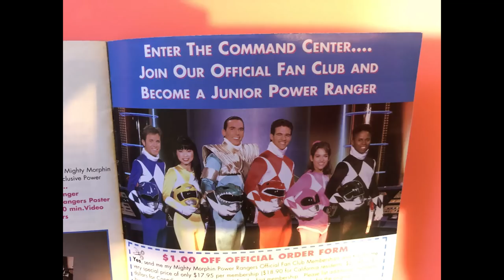Mighty Morphin Power Rangers (SNES) Erin Plays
IT'S MORPHIN TIME! Let's kick some Putty Patrollers around and enjoy this game's amazing soundtrack as we play Mighty Morphin Power Rangers on Super Nintendo. I'm playing on my Super NT with an original SNES controller.